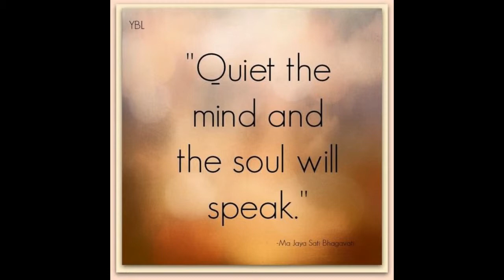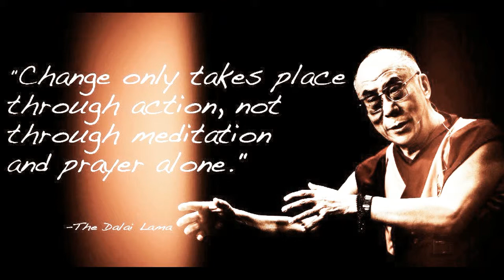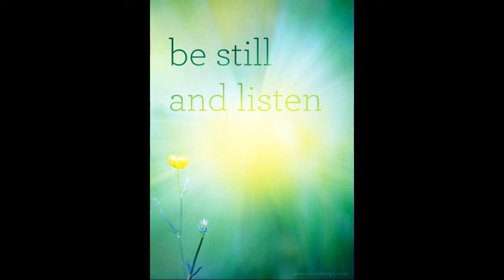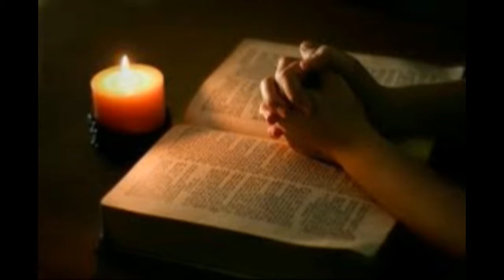MEDITATIVE JAMROCK 2 by Nick108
I redid yesterdays track but the way it was mean't to be.  Using Reason 8, FL Studio 12, Cockos Reaper, iSkysoft Video Editor, KeyRig49, Behringer MS16 Monitors, a mouse that loves to rock.  So Rock For Radharani Always!  Ki Jaya!